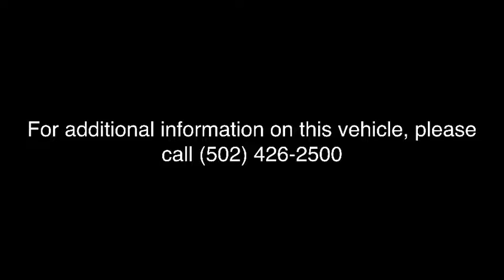2017 Ford Escape Louisville, Lexington, Elizabethtown, KY New Albany, IN Jeffersonville, IN F8153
Magnetic Metallic U 2017 Ford Escape available at Oxmoor Ford in Louisville, Kentucky. Servicing the Lexington, Elizabethtown, KY New Albany, IN Jeffersonville, IN area.

Oxmoor Ford
100 Oxmoor Ln

Ford Certified Pre-Owned means you not only get the reassurance of a 12Mo/12,000Mile Comprehensive Warranty, but also up to a 7-Year/100,000-Mile Powertrain Limited Warranty, a 172-point inspection/reconditioning, 24/7 roadside assistance, trip-interruption services, rental car benefits, and a complete CARFAX vehicle history report. 2017 Ford Escape FORD CERTIFIED!!, NEW AIR FILTER, CABIN FILTER AND WIPER BLADES, VEHICLE DETAILED, CLEAN CARFAX, ONE OWNER, ALLOY WHEELS, 2017 Ford Escape SE, Escape SE, 4D Sport Utility, EcoBoost 1.5L I4 GTDi DOHC Turbocharged VCT, 6-Speed Automatic, Magnetic Metallic, Charcoal Black w/Cloth Buckets w/60/40 Split Rear Seat, Equipment Group 200A, Wheels: 17 Sparkle Silver Painted Aluminum. New Price! Certified. 30/23 Highway/City MPGbrClean CARFAX.brReviews:brbr  * Optional 2.0-liter turbocharged engine provides quick acceleration; high-tech features include Sync 3 infotainment, Apple CarPlay and Android Auto; responsive steering and carlike handling around turns. Source: EdmundsbrbrPriced below KBB Fair Purchase Price!